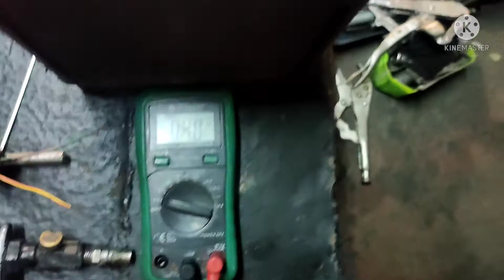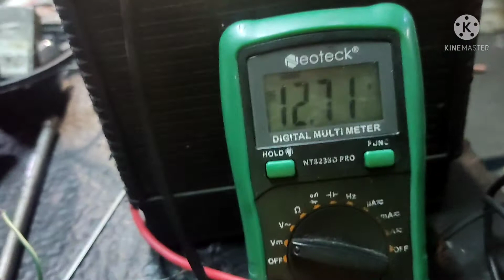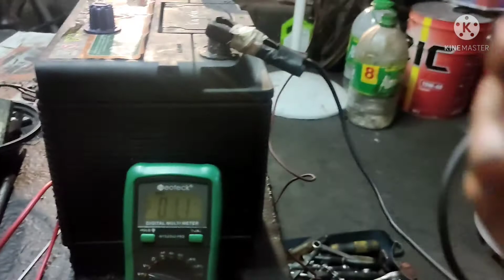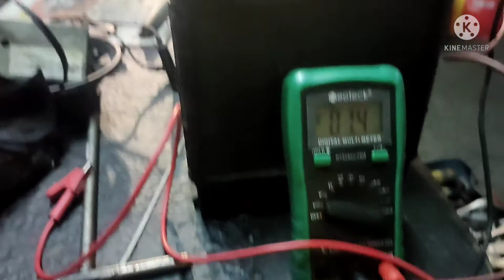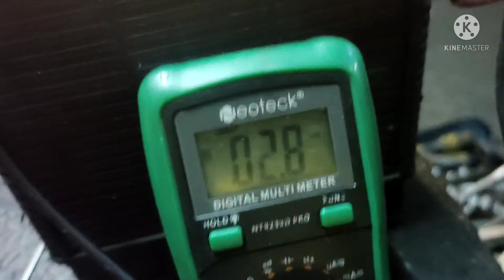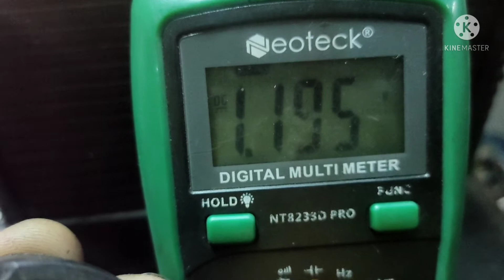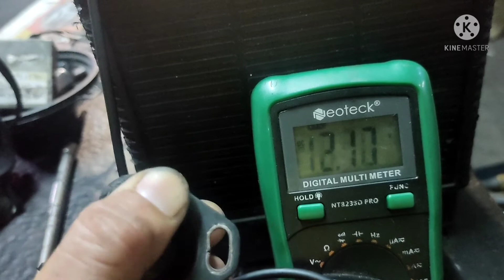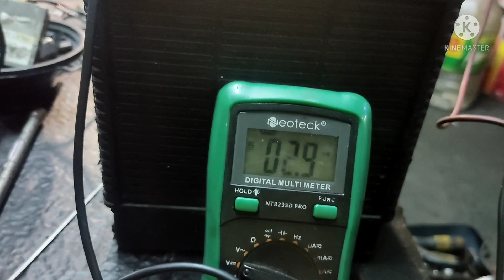VLOG #10: TPS Manual Testing Mitsubishi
manual testing